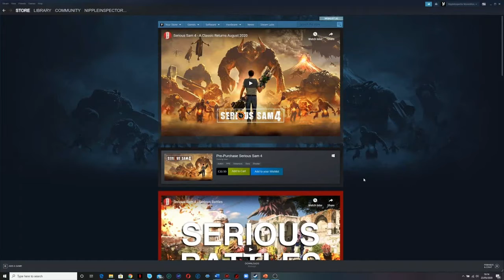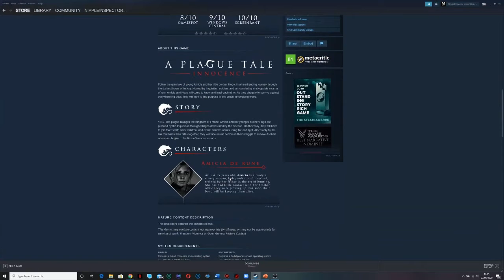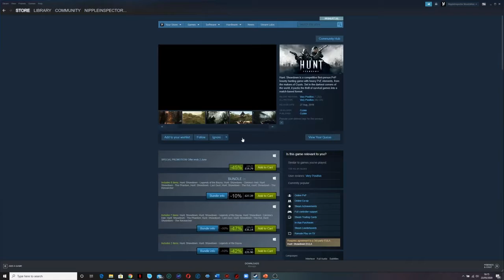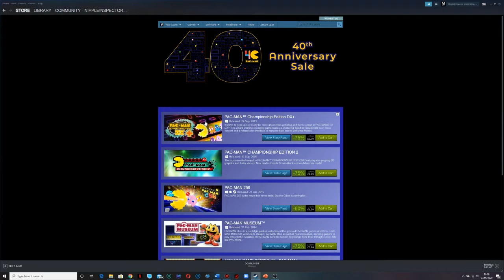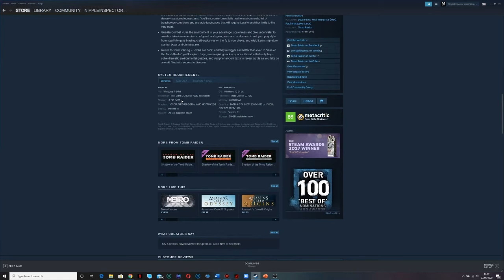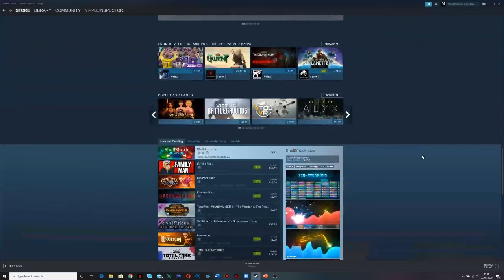STEAM SALE - THIS WEEK - 23/05/2020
This week in the Steam sale the games up for grabs are not quite as good in my opinion but there are still plenty of bargains to pick up if you are interested.

Check out the Serious Sam series, including several VR games if you have a VR set with large discounts and very positively reviewed.

There is also the 40th anniversary of Pacman and the Pacman games are all up for sale with heavy discounts and very cheap games to help pass the time.

If you are looking for some more story-driven bigger games then look no further than a Plague Tale Innocence. A beautiful little game with a rich story! Whether that's what you're looking for or a game with more action then Red Dead Redemption still has a good discount to entice you to pick it up and live out the lives of Arthur morgan and John Marsden.

Or in indeed a PayPal if you are looking to support me in a one-off contribution. Everything is greatly appreciated and put towards new equipment for the benefit of the channel.